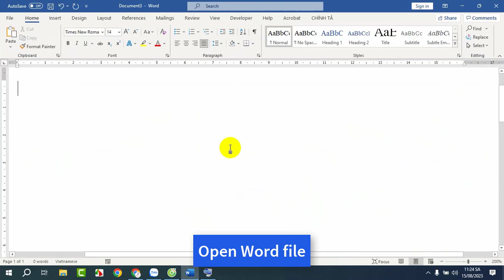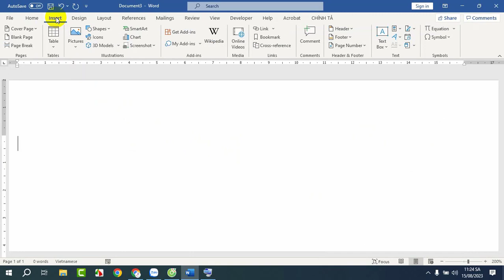How to insert screenshot in Google Sheet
How to insert screenshot in Google Sheets
In this video, I will show you 2 methods to insert screenshot in Google Sheets.
Method 1:
Step 1: Open Sheet file
Step 2: Press "Windows + PrtSc" at the same time on keyboard
Step 3: Paste the picture on Sheets
Method 2:
Step 1: Open Word file
Step 2: Insert / Screenshot / Screen clipping
Step 3: Select the area on Sheets to need screenshot
Above, I just show you how to insert screenshot in Google Sheets.